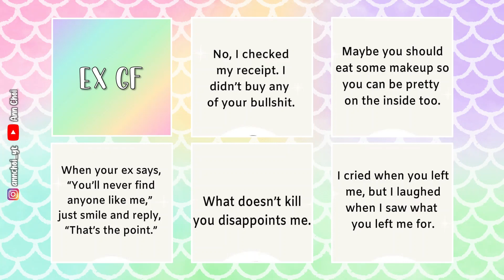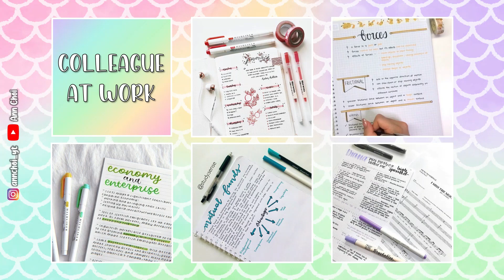LE SSERAFIM Dating Game ot5 [KPOP DATING GAME] [Kazuha, Chaewon, Eunchae, Sakura & Yunjin]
Artist: LE SSERAFIM
Song: FEARLESS
Album: FEARLESS
SOURCE MUSIC
Artist: LE SSERAFIM
Song: Sour Grapes
Album: FEARLESS
SOURCE MUSIC
Artist: LE SSERAFIM
Song: Blue Flame
Album: FEARLESS
SOURCE MUSIC